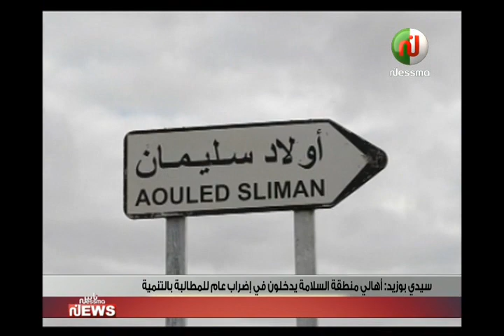Les News Du Mercredi 28 Décembre 2016